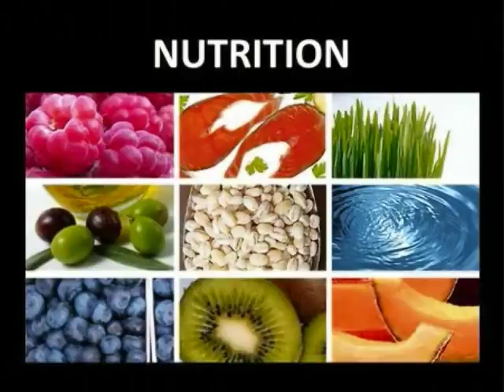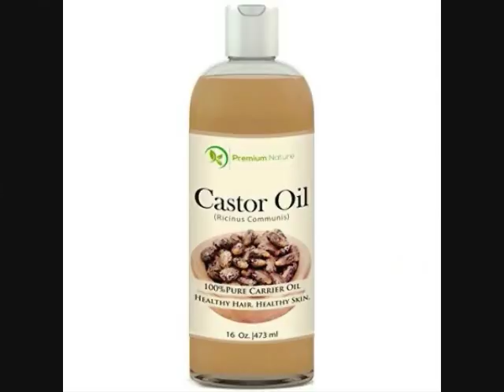How To Get Glowing, Silky, Shiny And Grow Long Hair With Fast Speed By Natural Remedy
Hello Friends Welcome To My Youtube Channel Gharelu Nuskhe दोस्तों आज मैं अपनी इस विडियो (Video) में आपको बताऊंगा की बालों को सुन्दर और सिल्की बनाने का घरेलु और असरदार नुस्खा इसके लिए इस वीडियो को देखें patle baal ghana banaye how to get thick hair fast naturally home remedies for thick hair balo ko ghan bane ke upay balo ko lamba karne ke upay balo mota ghan kanre ke nuskhe how to increase hair volume balon ko glowing or silky karne ke upay balon ki growth speed ko kaise tej karen balon ke teji se lambe hone ka nuskha balon ko jaldi se lambe karne ka gharelu nuskha lambe bal pane ka nuskha ghar par lambe baal kaise payen how to get double hair growth